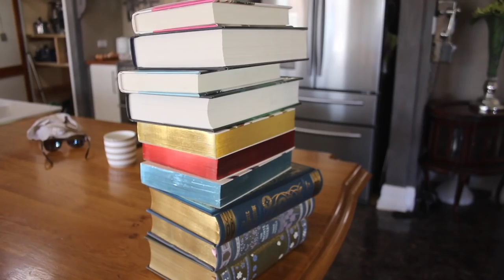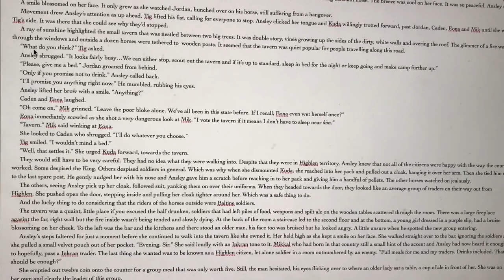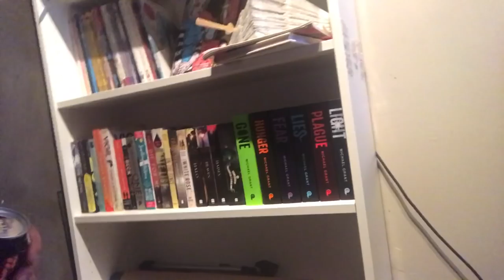I AM THE MOTHER OF ALL PETS | VLOG!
I didnt realize how long this would be until I started editing so I'm sorry! Here are most of my pets, my face and my terrible singing skills! Also my lack of writing...Will this be the first year I dont finish NaNoWriMo?